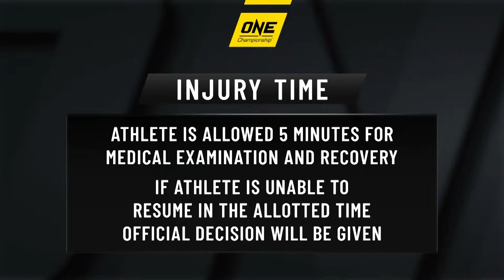Tatsumitsu Wada vs. Gustavo Balart | ONE: Full Fight | Flyweight Showdown | April 2019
Tatsumitsu Wada overcame a spirited effort from Gustavo Balart to book his place in the ONE Flyweight World Grand Prix semifinals. The Japanese superstar was able to capitalize on his reach advantage, operating from the outside as he landed combinations throughout all three rounds. Though “El Gladiator” was able to close the distance in the third round and finally put his world-class grappling to action, “The Sweeper” was able stay in control and secure the biggest match of his career when he faces Demetrious Johnson in the next round.